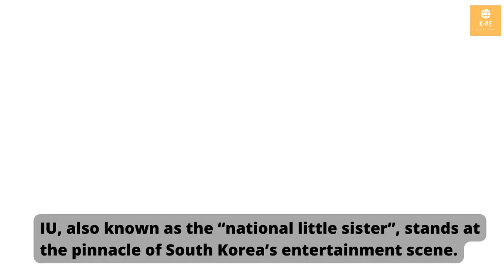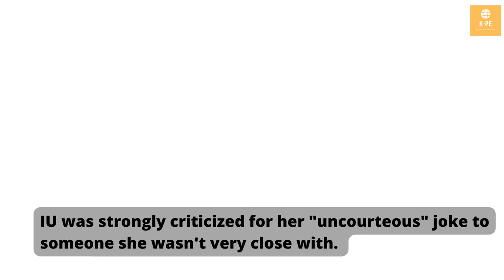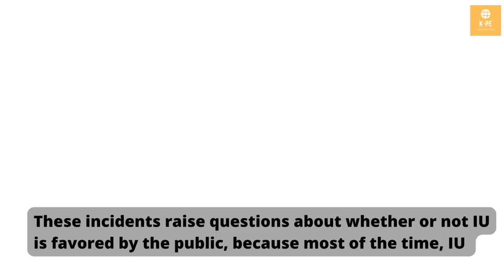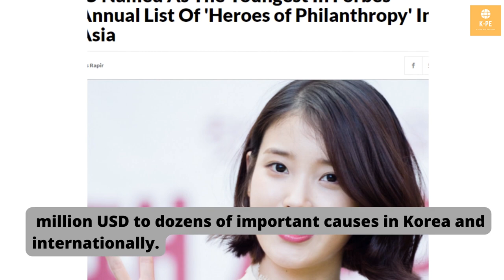K-pop News | IU - The Queen of Scandal in Sheep's clothing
If any owners have an issue with any of the uploads, please get in contact  and we will handle it immediately. Thank you for your cooperation!